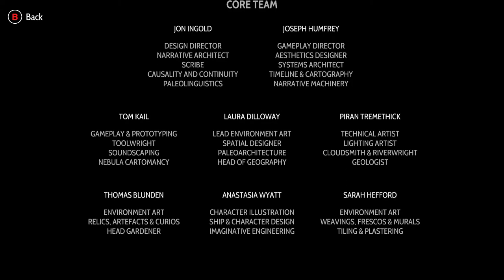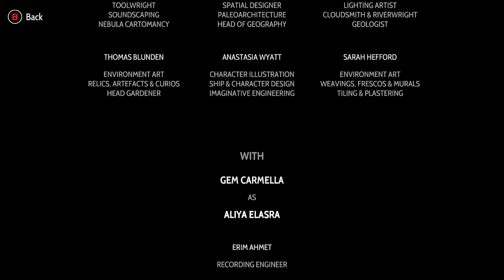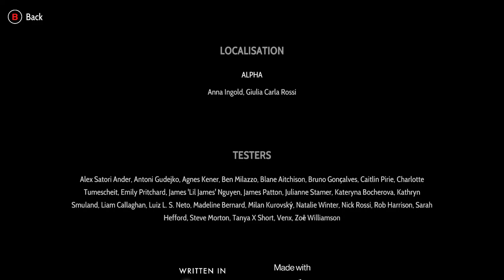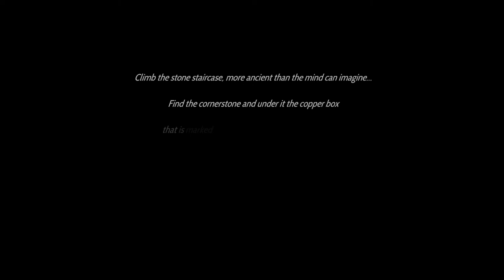Heaven's Vault [22F] Giving Back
Of course I end up with a short video again, right at the end.

I liked Heaven's Vault. I appreciated how it gave you hints about what happened (like the Withering Palace, which I think I understood). The translation mechanic was fun, but could be a bit clunky, especially when I was confident a word wasn't in the text, but had to enter it anyway to figure out what was wrong, only to have to re-enter everything. The ending felt a bit anti-climactic, as it would have been fun to be able to go back and talk to people, but it didn't detract from the game.